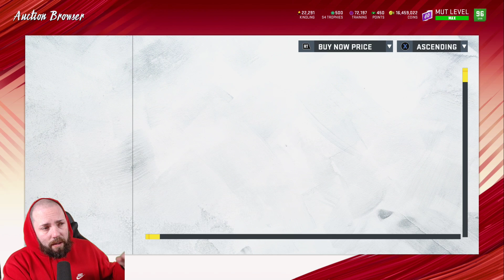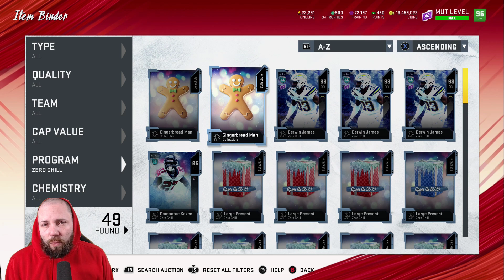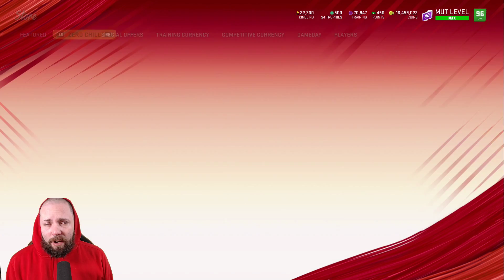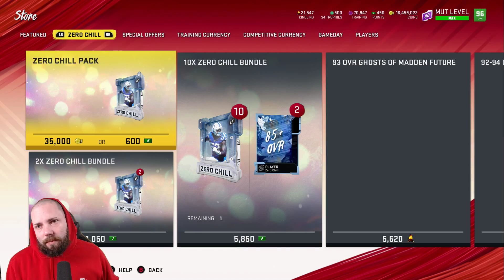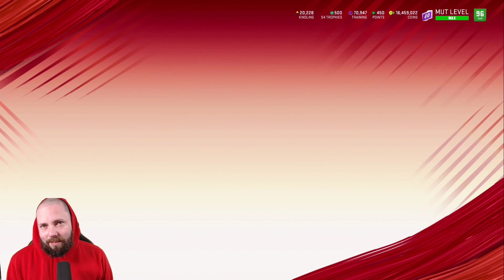LOCK IN A CHEAP PRICE ON NEW GHOSTS NOW? 94 PATRICK MAHOMES ON THE WAY! [MADDEN 20 ULTIMATE TEAM]